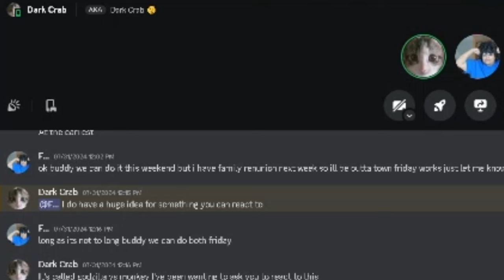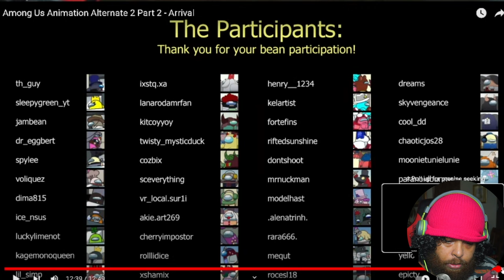Among Us Animation Alternate 2 Part 2 - Arrival By RODAMRIX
FOLLOW @DarkCrabAnimations

Among Us Animation Alternate 2 Part 2 - Arrival  @Rodamrix  REACTION!